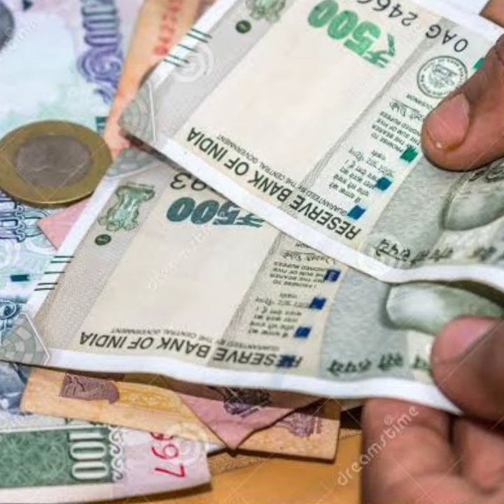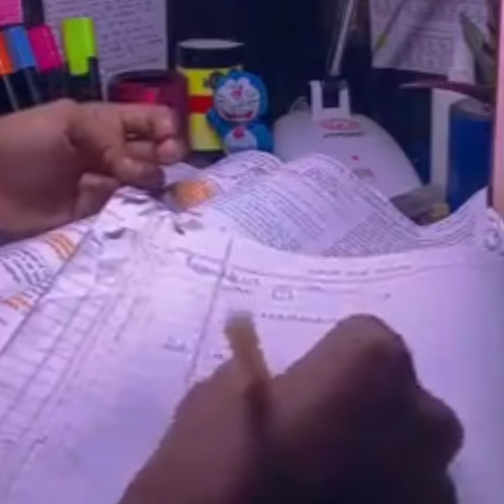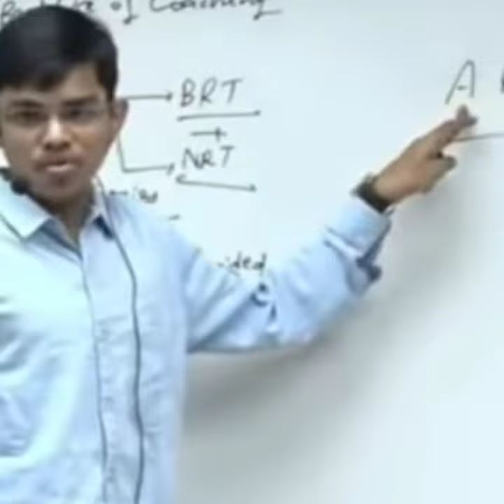Pradeep Singh IAS air -26 | Upsc 2021 toppers interview | गरीब बना IAS officer|motivational video